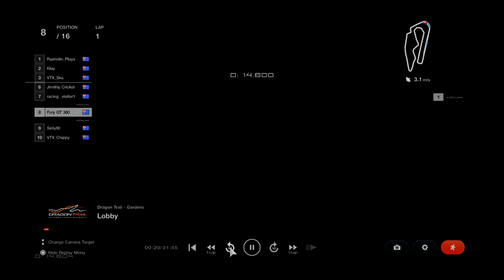Gran Turismo™ 7 - Opening Laps of 30 min Race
Please see the other video for the balance of the race, i don't know why it wouldn't load in one video.